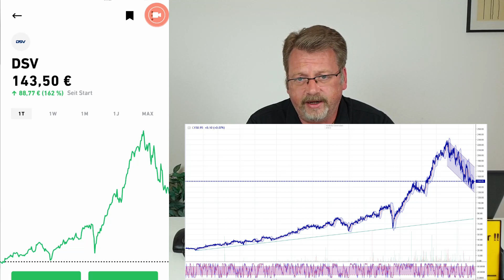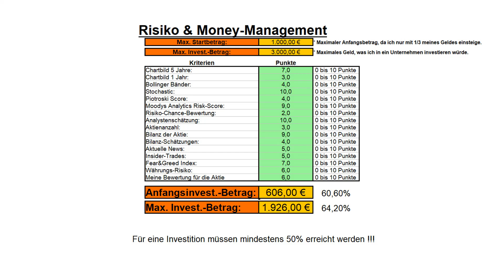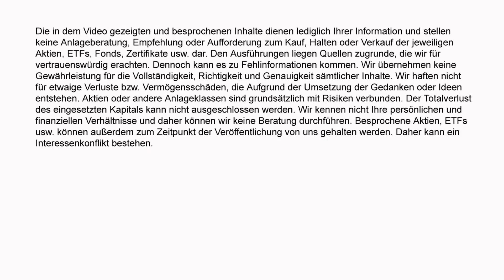DSV Aktie für mein Depot gekauft - 54% Aufwärtspotenzial. Da fange ich mal an zu investieren!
Ich muss leider gestehen, dass ich mich heute zu einem weiteren Kauf verleiten ließ. Das lag daran, das ich zum einen noch ein Unternehmen für die Branche Gütertransporte benötige und zum anderen, dass dieser Sektor am Mittwoch ordentlich abgestraft wurde. Auch die Aktie die ich jetzt gekauft habe, kam am Mittwoch gut unter die Räder, denn sie verloren an dem Tag in der Spitze über 5%. Das habe ich dann ausgenutzt um einen ersten Fuß in ein Unternehmen zu bekommen. In der nächsten Zeit könnte die Aktie noch etwas leiden aber auf langer Sicht haben sie gute Aussichten. Um welches Unternehmen es sich handelt und warum ich hier zum jetzigen Zeitpunkt zugeschlagen habe, erfahrt Ihr im heutigen Video.